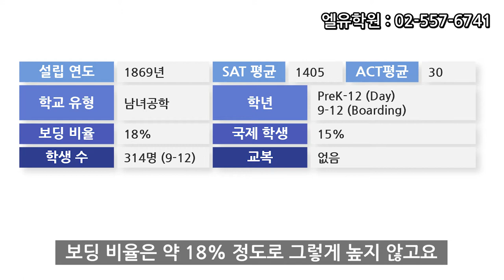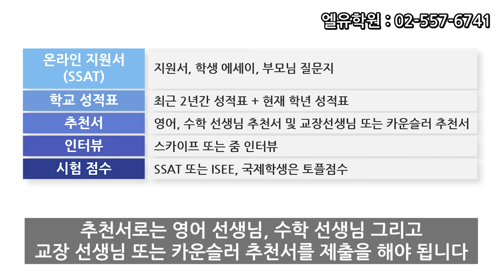왕초보도 쉽게 아는 보딩스쿨 오레건에피스코팔스쿨 Oregon Episcopal School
오레건 주에 있는 명문 보딩스쿨
소규모지만 대학 진학률이 좋은 학교
펜싱 챔피언이 코치로 있는 펜싱 제공 학교
오레건에피스코팔스쿨 전문 엘유학원 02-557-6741